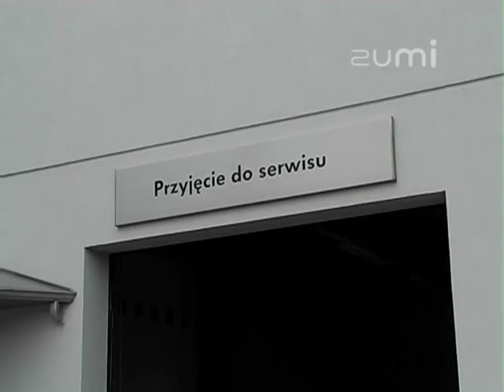Auto Salon VW Świtoń - Paczkowski - Prezentacja wideo oferty firmy na Zumi.pl